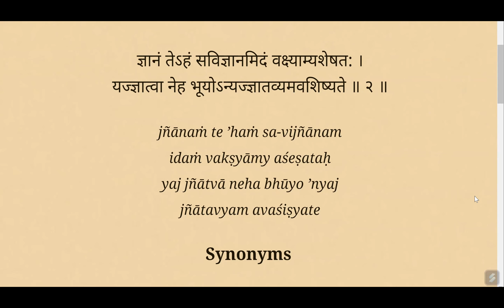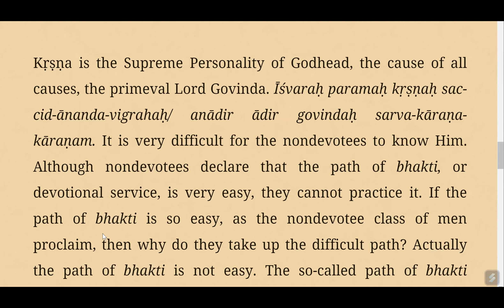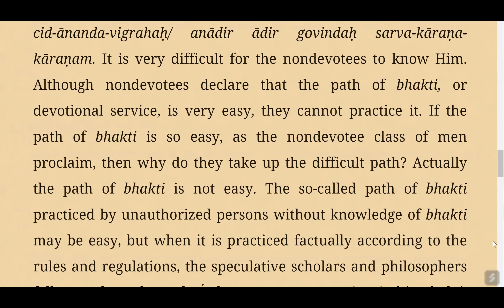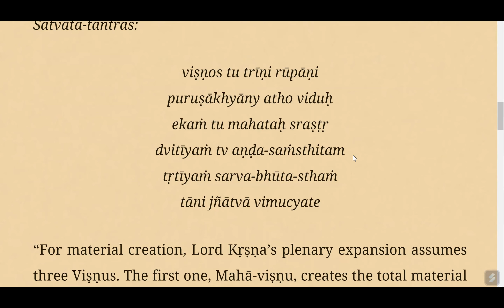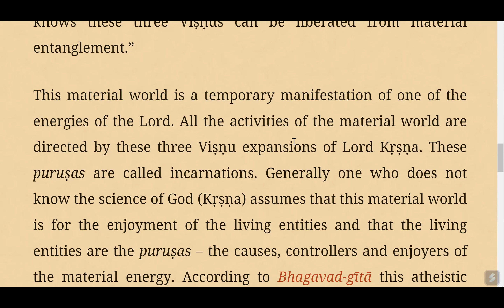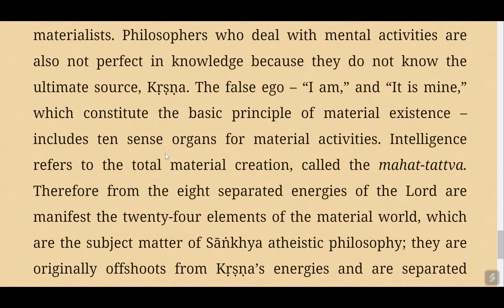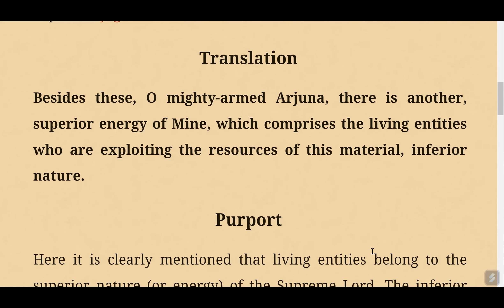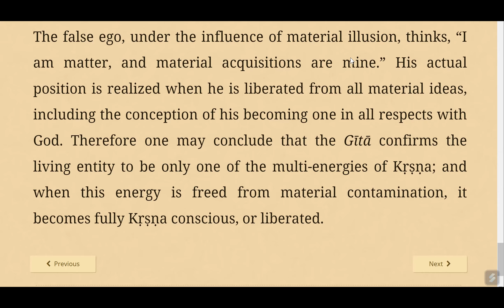#7 Who is does the material world belong to -Bhagavad Gita As it is @VedasVerseDaily​